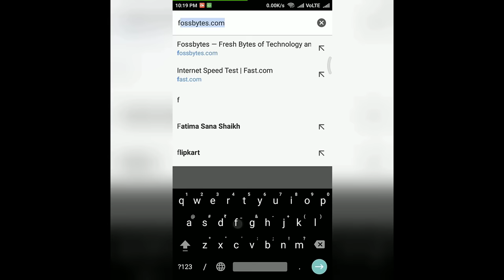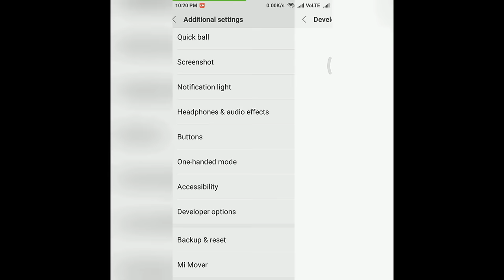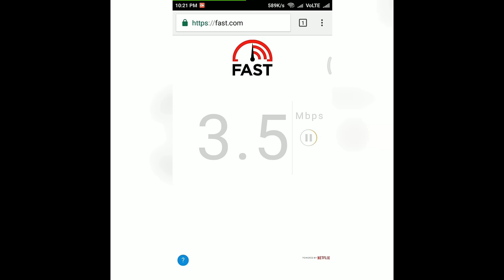Increase WiFi Speed Without Any App | TechoWorld #1